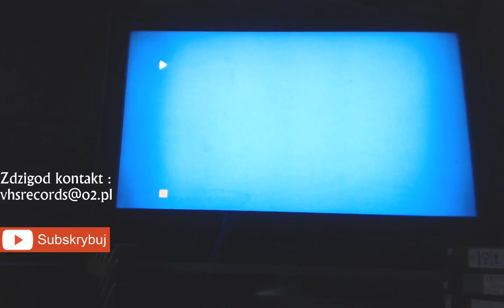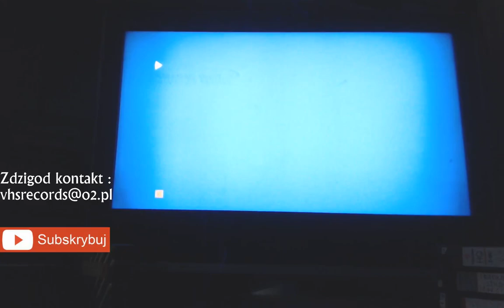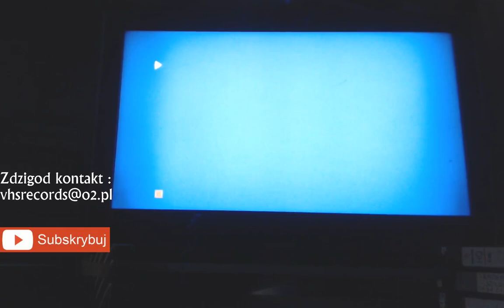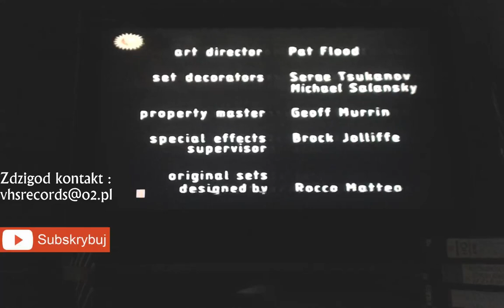PRZEGLĄD KASET VHS JESIENNA RAMÓWKA | VHS RECORDS